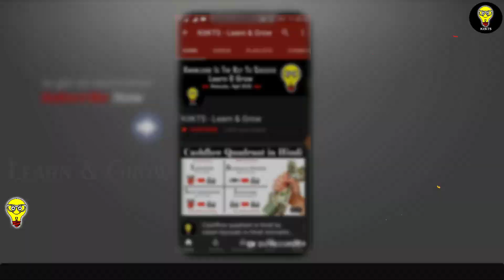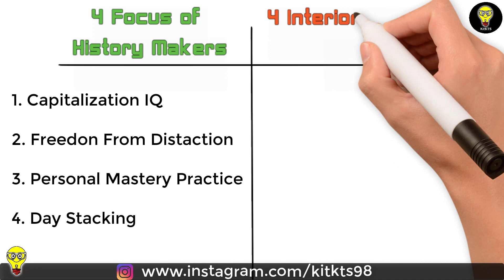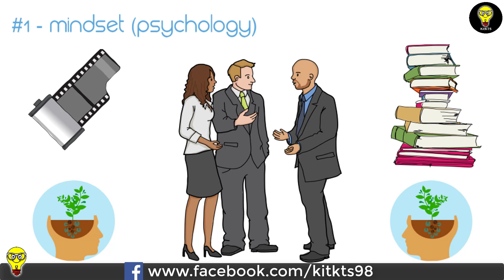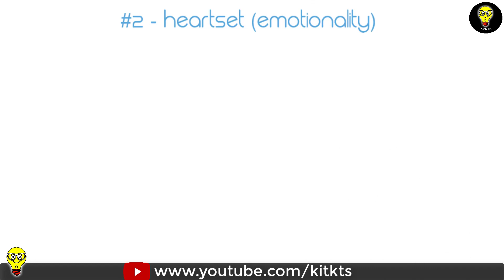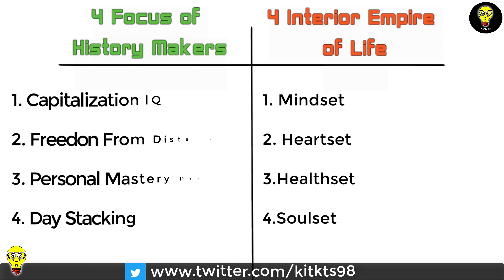2.0 The 5 Am Club Book Summary In Hindi || History Makers MindSet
Now, In This Life-Changing Book, Handcrafted By The Author Over A Rigorous Four-Year Period, You Will Discover The Early-Rising Habit That Has Helped So Many Accomplish Epic Results While Upgrading Their Happiness, Helpfulness And Feelings Of Aliveness.

1. - 4 Focus of History Maker

(i) Capitalization IQ

(ii) Freedom From Distraction

(iii) Personal Mastery Practice

(iv) Day Stacking

2. - The 4 Interior Empire of Life

(i) Mindset

(ii) Heartset

(iii) Healthset

(iv) Soulset

🔴 JOIN US -

🔴 MY SETUP
2.0 The 5 Am Club Book Summary In Hindi || History Makers MindSet ||